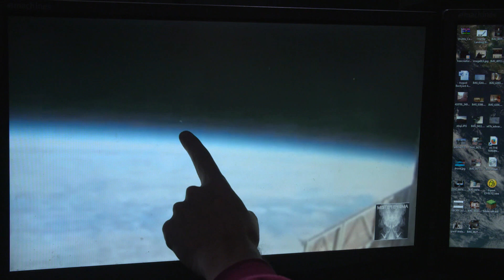Figuras misteriosas son grabadas desde el espacio | Secretos de la Nasa | Discovery Latinoamérica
Grabaciones del 2015 muestran figuras parpadeantes a las afueras de la Estación Espacial Internacional y segundos después las cámaras de alta definición se detienen.